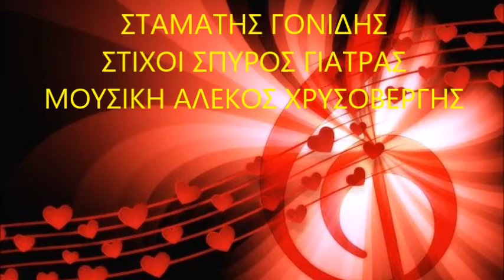ΟΛΑ Σ ΑΓΑΠΑΝΕ - ΤΖΙΦΟΠΟΥΛΟΣ ΔΗΜΗΤΡΗΣ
Α' ΕΚΤΕΛΕΣΗ: ΣΤΑΜΑΤΗΣ ΓΟΝΙΔΗΣ  ΣΤΙΧΟΙ: ΣΠΥΡΟΣ ΓΙΑΤΡΑΣ  ΜΟΥΣΙΚΗ: ΑΛΕΚΟΣ ΧΡΥΣΟΒΕΡΓΗΣ